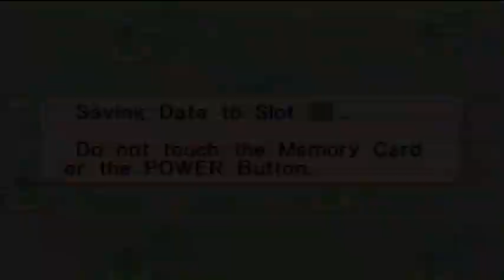Let's Play Bomberman Generation: Part 4 - Rise to the Top with Blattymeow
Blatty joins us once again as we scale a cliff, fight off hordes of squidbillies and take on the boss of World 1!